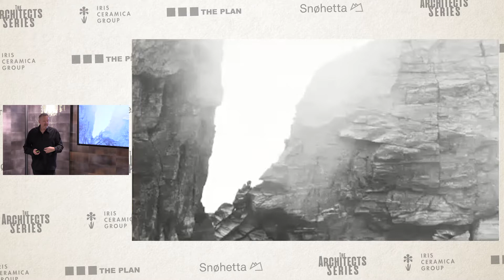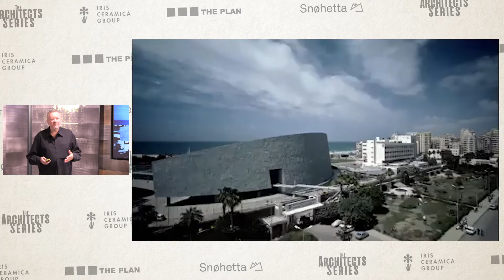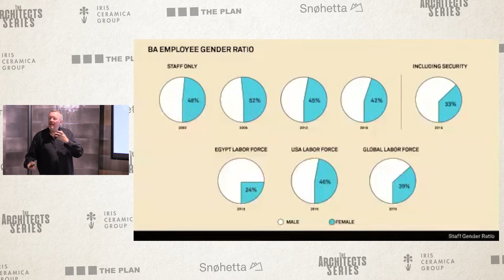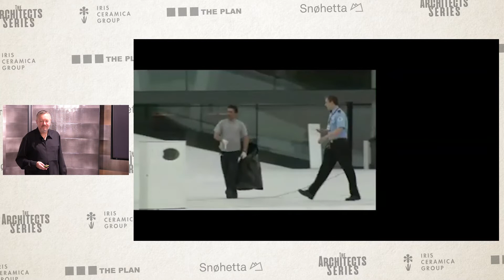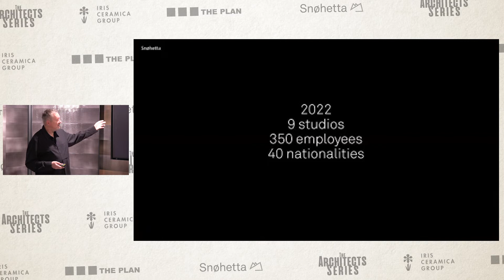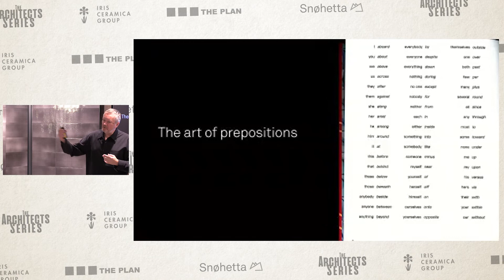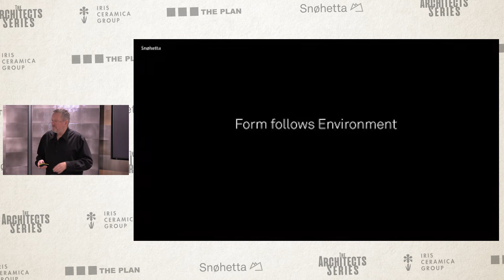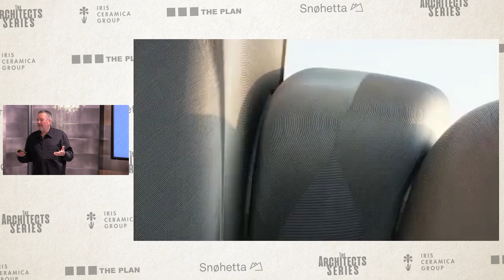Lecture by Kjetil Thorsen (Snøhetta): “Continuous state of reinvention” - Iris Ceramica Group Milano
For over 30 years, Snøhetta has been designing some of the most important public and cultural buildings in the world. The studio began life in 1989 with the winning design in the competition for a new library in Alexandria, Egypt. This project was followed by many others, including a commission for the Norwegian National Opera and Ballet in Oslo, and the National September 11 Memorial Museum Pavilion at the World Trade Center in New York.

The studio has remained true to its original interdisciplinary approach, integrating architectural, landscape, interior, product, graphic, and digital design as well as art across its projects.

The firm has offices in Oslo, Paris, Innsbruck, Adelaide, Hong Kong, New York, and San Francisco. Snøhetta is currently working on a broad range of international projects, including 550 Madison Garden and Revitalization in New York, the Theodore Roosevelt Presidential Library in North Dakota, the Shanghai Grand Opera House, Beijing Sub-Center Library, Esbjerg Maritime Center in Denmark, and the Stegasteiner in Brønnøysund for Norwegian Scenic Routes. The studio’s recently completed projects include the expansion of the Ordrupgaard Art Museum in Denmark; the Executive Education Center and the Cornell University hotel in New York; the headquarters of Le Monde Group in Paris; Under, the first underwater restaurant in Europe; the Times Square reconstruction; the expansion of the Museum of Modern Art in San Francisco; Lascaux IV: the International Center for Rock Art; Powerhouse Brattørkaia; and the design of Norway’s new banknotes.

Snøhetta’s working method simultaneously explores traditional handicrafts and cutting-edge digital technology. At the heart of all the practice’s work is its commitment to social and environmental sustainability so as to shape the built environment and products for the benefit of humanity.

Among a string of awards, Snøhetta has received the European Union Prize for Contemporary Architecture – Mies van der Rohe Prize for the Norwegian National Opera and Ballet, and the Aga Kahn Award for Architecture for Bibliotheca Alexandrina. In 2016, Snøhetta was named WSJ Magazine Architecture Innovator of the Year by the Wall Street Journal. For two consecutive years, the firm was named one of the most innovative companies in the world by Fast Company. In 2020, the studio was the recipient of the National Design Award for Architecture by Cooper Hewitt, Smithsonian Design Museum.